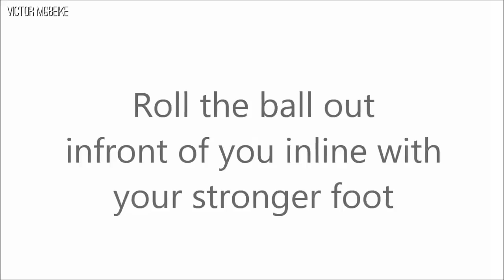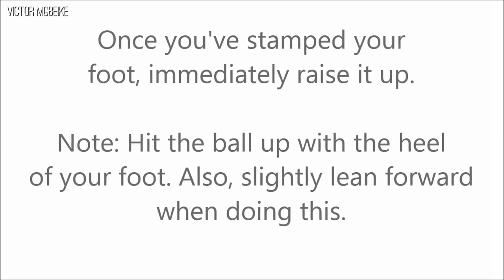How to Do Henry Heel Flick Soccer Skill Tutorial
In this video I'll show you how to do the Rainbow Flick Football Skill. Players like Neymar & Robinho are doing this trick in matches! TT Vol.13 feat. Victor Mgbeike
Learn Soccer Skills & Tricks | Send us YOUR Tutorials!
Die besten Fußball-Tricks - Sende uns DEINE Tricks ! ⇓⇓⇓⇓

GOOGLE ►

Thierry Henry Heel Flick / One Leg Rainbow (Tutorial) - Freestyle Football / Soccer

A rainbow flick is not really considered to be an important skill to learn while you are playing soccer. However, several freestylers want to learn this skill as it does not only look nice; in fact, it is extremely difficult to pull off as well. Moreover, there are several players who are currently playing soccer, and they always use this trick to get past one player. However, the chances of this trick not being perfectly executed are very high. Therefore, many players don't even try this trick. The soccer players who are famous for pulling this trick off on the pitch include the likes of Robinho, Ronaldinho and even Denilson. These three Brazilians were famous for doing this trick on the pitch. There are two ways to do this trick and you can follow the following steps in order to pull this skill off.

1.
Side Foot The first and the easiest way to pull off a rainbow is with the help of your side foot. The rainbow is basically going to help you push the ball over your back and then over the player who is facing you. This way you will be able to get past the player, and the ball will follow you from the top. In order to pull this trick off with the help of your side foot, roll the ball (just like it will be rolling while you are running on the pitch). Right when the player is in front of you, put one foot sideways, as if it is going to block the ball. Once the side foot is right in the ball's way, use the toe of the other foot to grab the ball between your side foot and your toe. Now take a little jump and see how the ball is going to jump over your back and then it will get past the player who is standing in front of you.

2.
Back Heel For the back heel rainbow you will require a lot of practice. You will be doing everything in the similar way, just like you did in the previous step. Roll the ball and start running with it. Right when the player is in front of you, this time block the ball's path with the help of your heel. Right when the heel touches the ball, use the toe of the other foot to grab the ball and then push it upwards. The result is going to be the same. However, notice how the side foot rainbow was relatively easier to pull off.

1. KDrew - Bullseye

Sende uns euer Video als Datei oder als Youtube-Link an:
► Equipment - Was ich zum Filmen benutze (Anzeigelink)